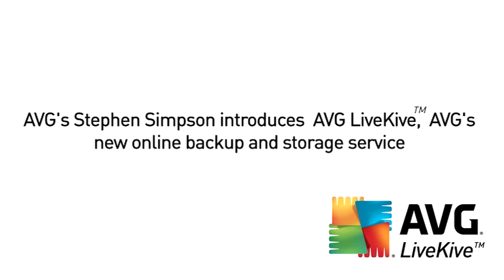AVG's Stephen Simpson introduces AVG LiveKive